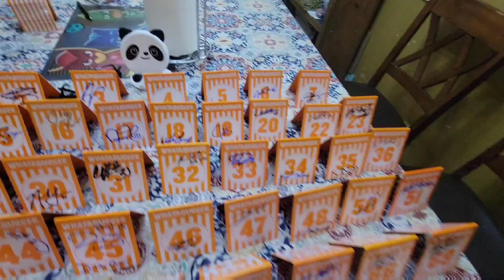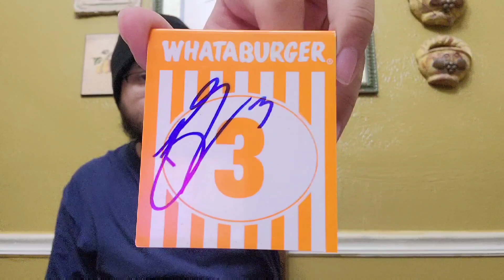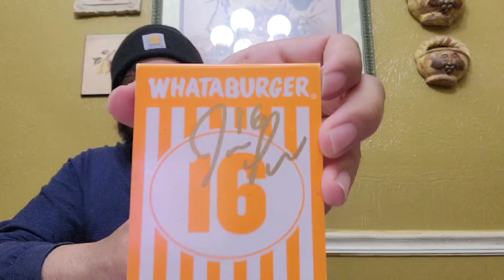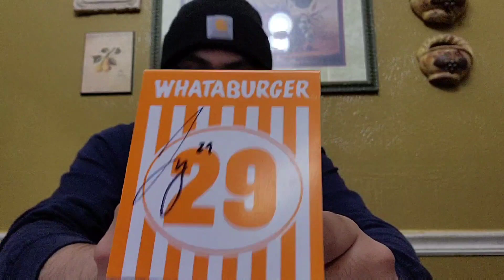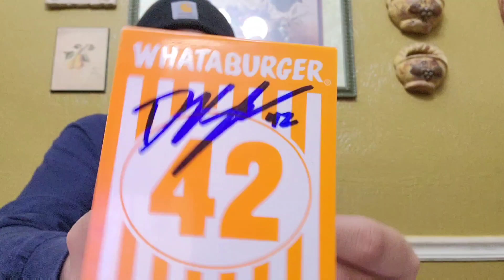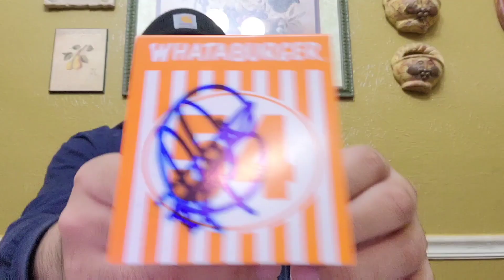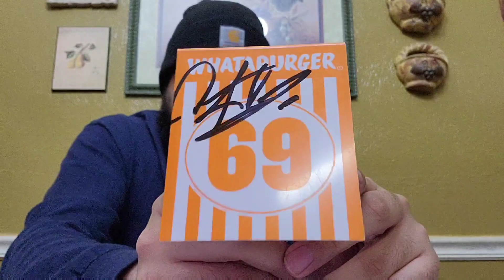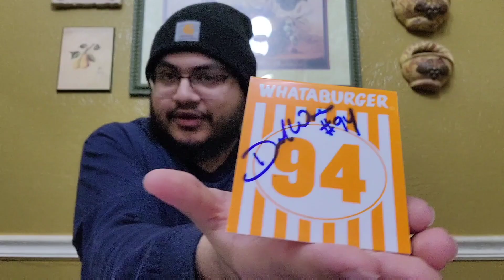My Whataburger Autograph Collection (200 subscriber special!!!)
Whataburger account: @whatasignings

Special thanks to @DallasCardShow and @itsmebrandsllc for most of these autographs

As I said in my last video, if I reach 200 subscribers I'll make a video showing the whole collection, and here it is, once again I wanna make it clear, that none of these numbers were stolen, I simply drove to hundreds of whataburgers in the DFW area asking if I could have a number and I was nicely given them 😭 thank you for watching!